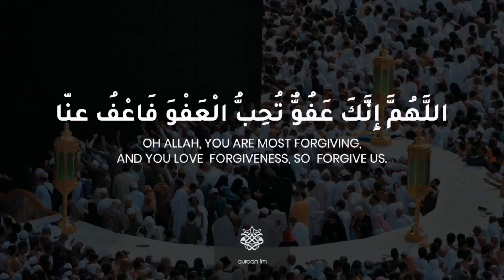Do This Dua On Laylatul Qadr | Sales Of Our Lord Series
"Allahumma innaka 'afuwwun tuhibbu al-'afwa fa'fu 'anni,"

Narrated Aisha (RA): I asked the Messenger of Allah (peace be upon him) if I knew which night was Laylatul Qadr, what should I say during it? He said, "Say: 'Allahumma innaka 'afuwwun tuhibbu al-'afwa fa'fu 'anni (O Allah, You are Forgiving and love forgiveness, so forgive me)." [Tirmidhi]

Narrated Aisha (RA): I asked the Prophet (peace be upon him), "O Messenger of Allah! If I know what night is the night of Qadr, what should I say?" He said, "Say: 'O Allah! You are the Most Forgiving, and You love forgiveness; so forgive me.'" [Ibn Majah]